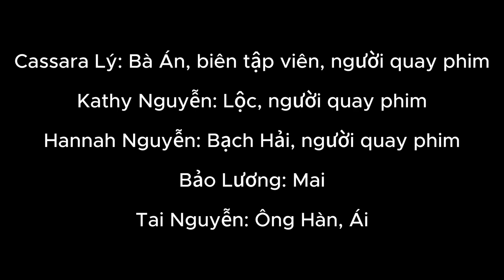Cassara, Kathy, Hannah, Bao - Viet 4 Semester 2 Video Project